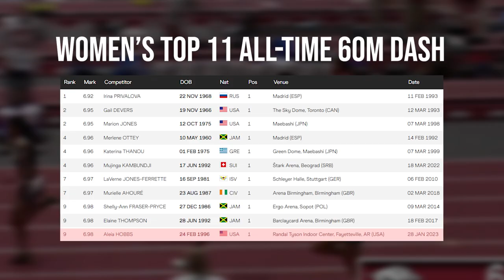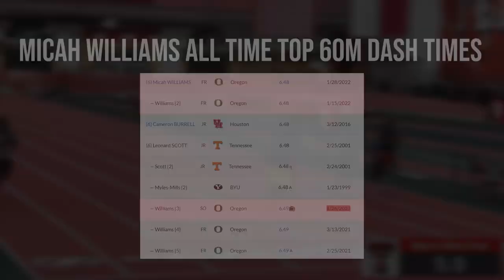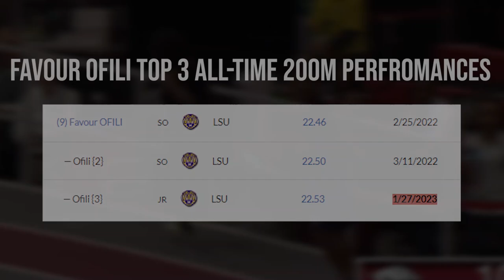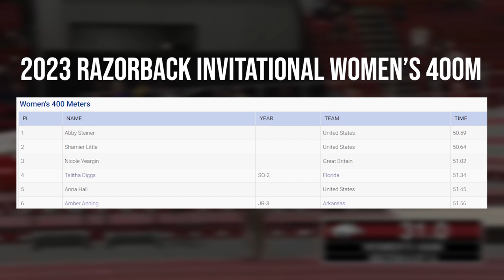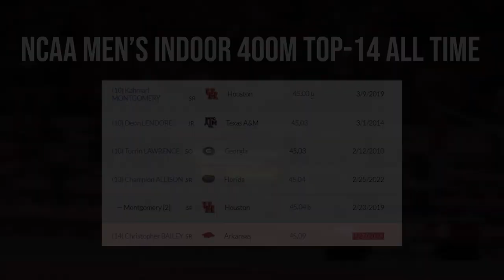Aleia Hobbs, Abby Steiner and Chris Bailey Shut Down Track & Field in January | The Debrief Week 3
Lets take a look at a few of the top Sprint, Jump and Hurdle Performances from the past week in Track & Field around the world in 2023.

My Highlights:
00:00 Intro
00:27 Aleia Hobbs 60m
01:23 Dina Asher-Smith 60m
02:14 Micah Williams 60m
03:10 Favour Ofili 200m
03:55 Abby Steiner + Shamire Little 400m
04:55 Nicole Yeargin 400m
05:21 Chris Bailey 400m
06:03 Ackea Nugent 60mH
06:48 Jeremiah Davis Long Jump
06:58 Ruth Usoro Long Jump
07:44 Liadagmis Povea Triple Jump
08:20 Outro